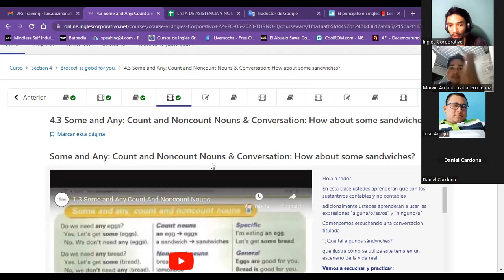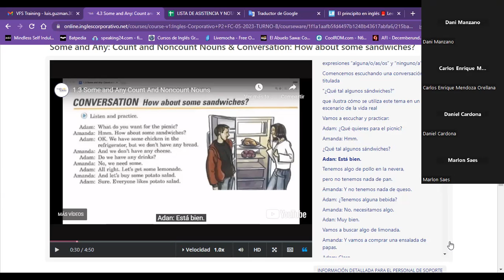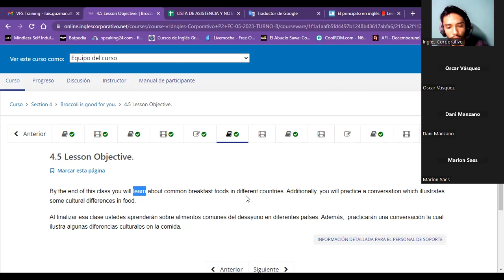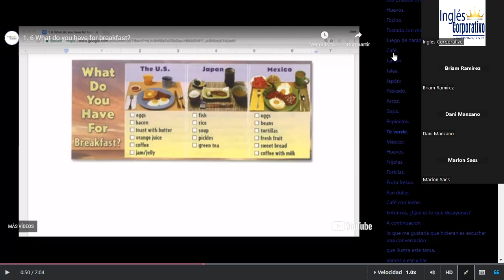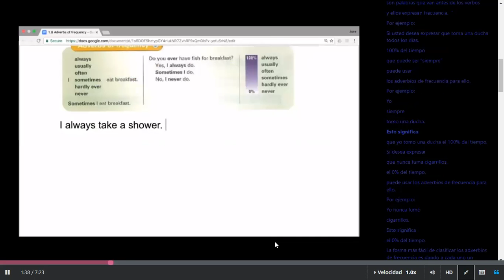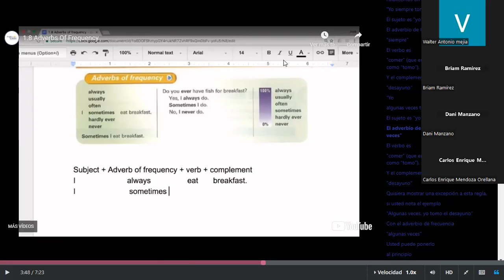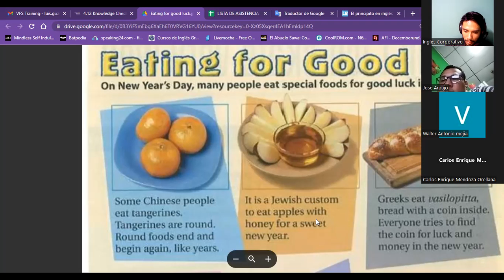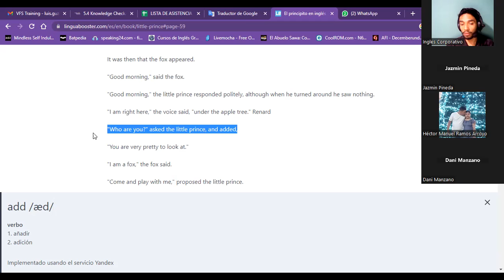Session06-20/06/23-P2-08-TURNO-B-3-5-PM-05-23-Guzman-count and noncount nouns & Adverbs of frequency